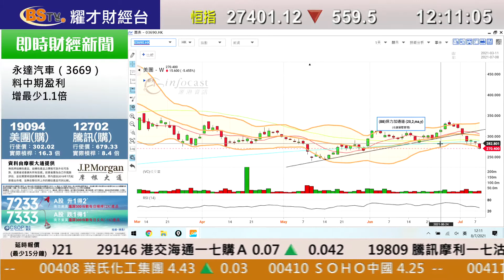耀才財經台 午間總結 孔穎雯 鄧均樂－港科技股弱勢延續，恆指半日跌559點；吉利逆市升4%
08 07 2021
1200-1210 午間總結－港科技股弱勢延續，恆指半日跌559點；吉利逆市升4%